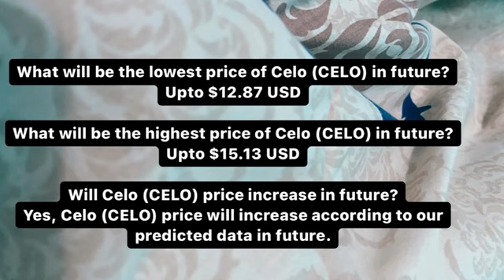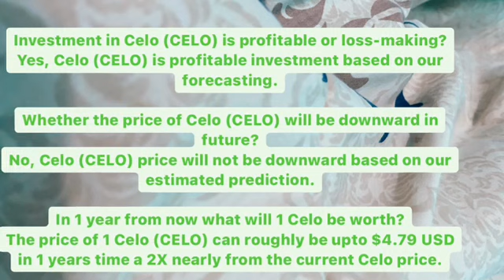CELO PRICE PREDICTION 2021 | CGLD PRICE PREDICTION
Cgld coin
Celo crypto
Celo btr
Celo news today
Celo prediction
Celo news